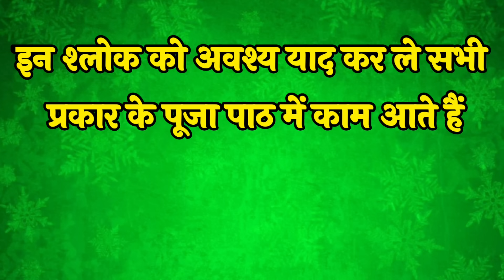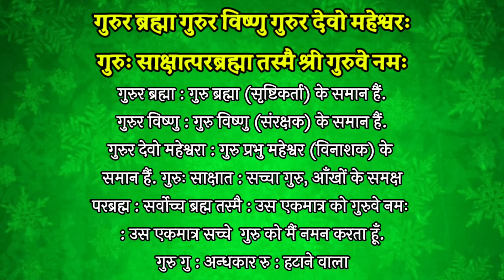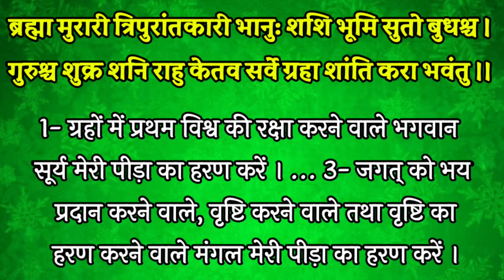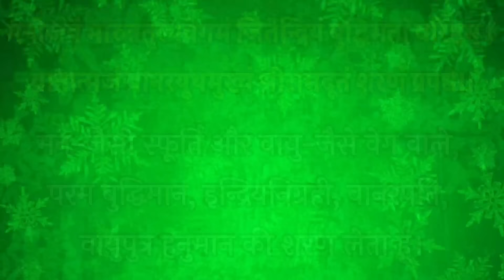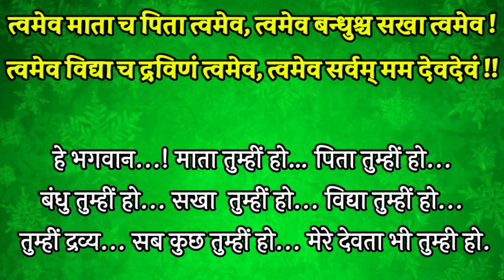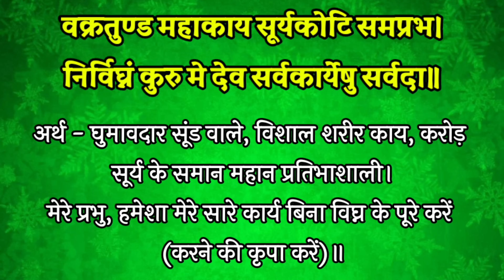नित्य बोले जाने वाले श्लोक।प्रतिदिन पूजा के समय बोले इन श्लोकों को। कर्पूर गौरं । Nitya Pujan Mantra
नित्य बोले जाने वाले श्लोक, प्रतिदिन पूजा करते
समय बोले इन श्लोकों को। Nitya Pujan Mantra